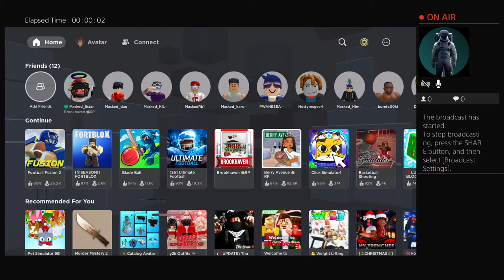coltonphco's Live PS4 Broadcast